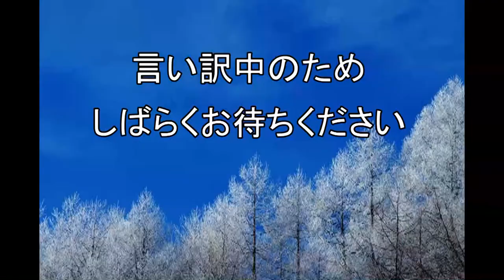【泣きの一ヶ月！結果発表！】２０１５年内に腹筋割れなかったら罰ＧＡＭＥ！激辛蒙古タンメン食すのは、どっちだ！？【ドルドルＴＶ】